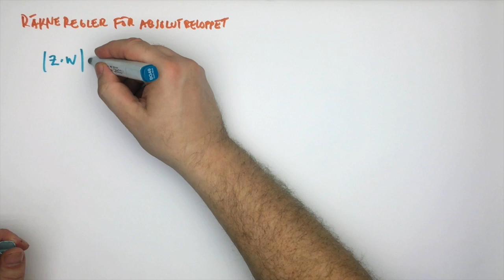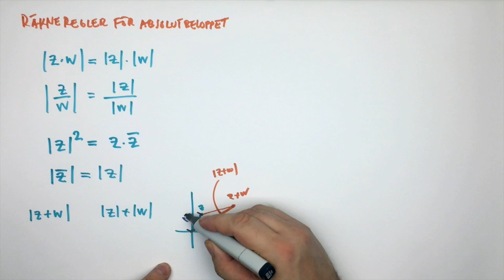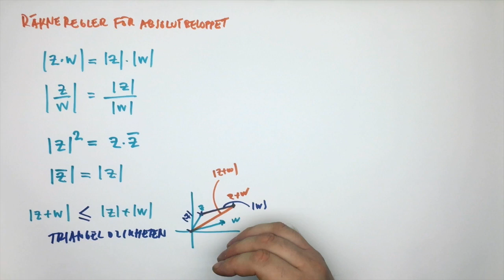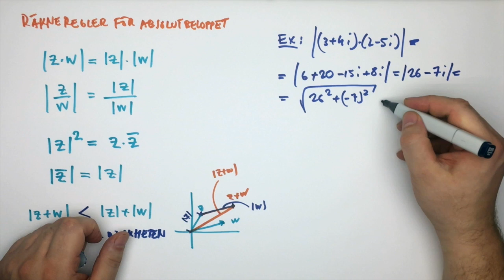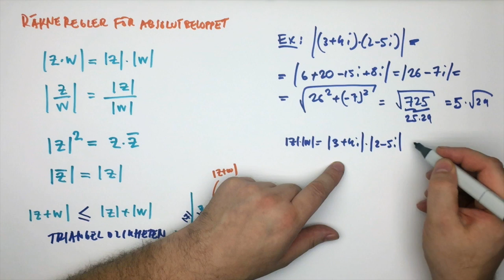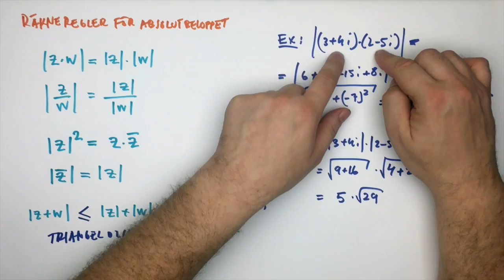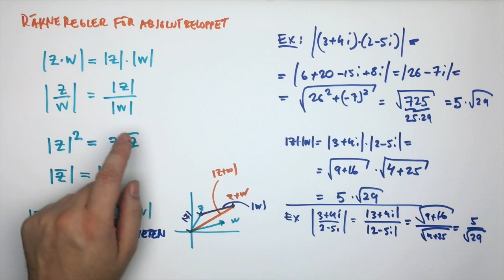Absolutbeloppet - räkneregler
Räkneregler för Absolutbeloppet